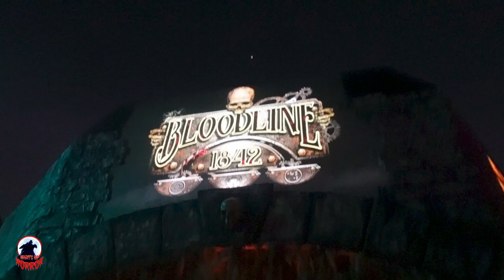NEW Bloodline 1842 | LOW LIGHT Walkthrough | Knotts Scary Farm 2022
Bloodline 1842 new for Knotts Scary Farm 2022!
(Description and Links for things)